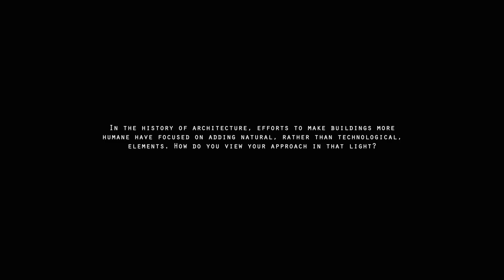Burcin Becerik Gerber - How intelligent environments can be humane